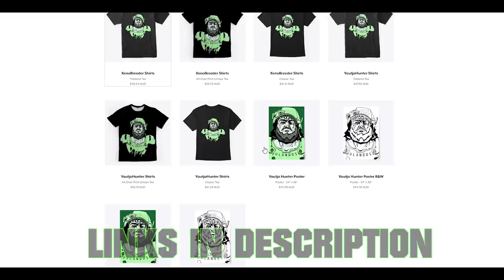Let’s Play Minecraft AVP [S4E82] Impregnating an Enderman